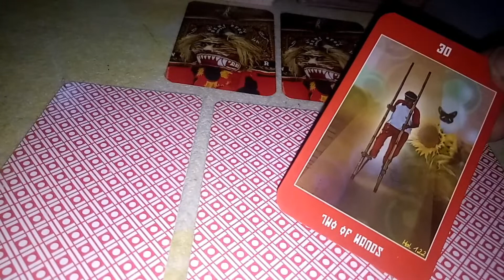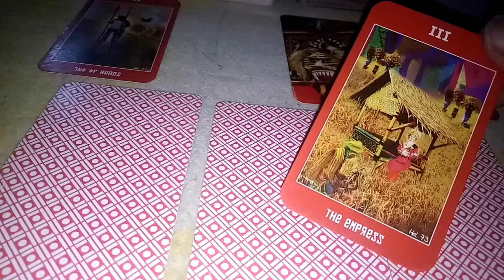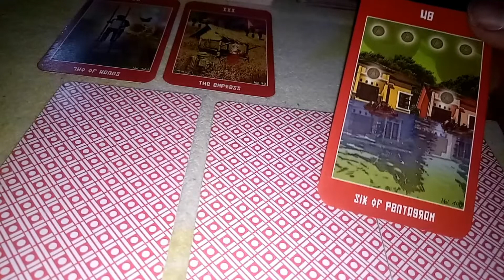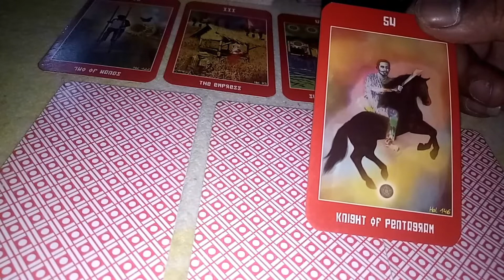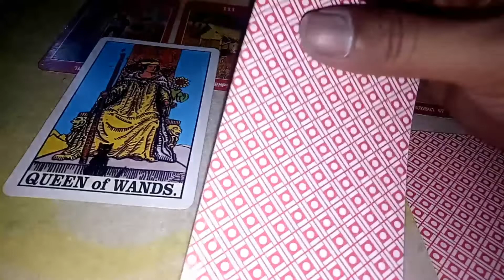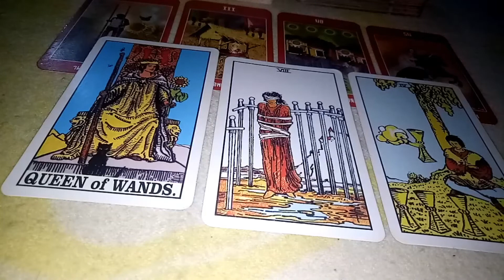Ramalan zodiak ♏️ SCORPIO ~ Juni 2020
semoga vidio ini bermanfaat dan berguna

konsultasi pribadi (berbayar)
hub.
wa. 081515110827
fb. Golez pamungkaz
# Donasi :
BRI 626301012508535